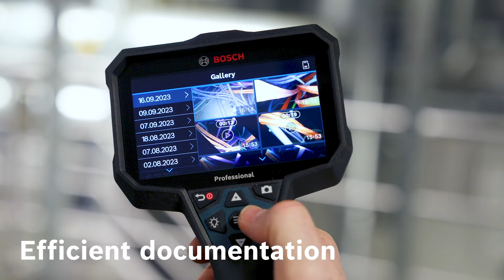Bosch GIC 4-23 C and GIC 5-27 C | Professional Inspection Camera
Introducing the all-new Bosch GIC 4-23 C and GIC 5-27 C Professional Inspection Cameras, revolutionizing professional inspection tasks.
Featuring an enhanced LCD display and a standard 1.5m imager cable, accessing difficult-to-reach areas has never been easier. Seamlessly capture photo and video footage with the documentation function, effortlessly transferable via USB-C cable or MicroSD card*.

Designed with ergonomic precision, these cameras empower HVAC technicians, plumbers, electricians, and car mechanics to work with enhanced efficiency, anytime, anywhere!

Experience a simpler, smarter solution that amplifies day-to-day productivity with our latest inspection cameras.
*Functionality available exclusively for GIC 5-27 C.